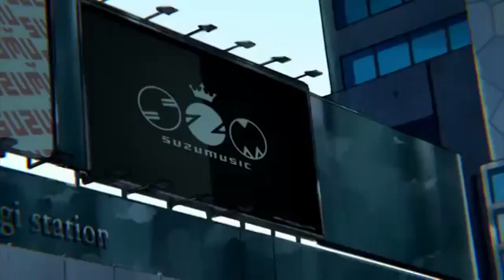【UTAUカバー】 心臓コネクト 【Utaune Nami】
Original: RIB / GUMI
UST: Yusukekira
Mixed: Na-Nami
VB used: Main - ACT3 || Harm - ASH

Used RIB's version for the video instead of GUMI //slapped
Anyhow, i love this song but i seems to be having a small artblock so the art doesnt look like how i want it to- but thanks for listening!